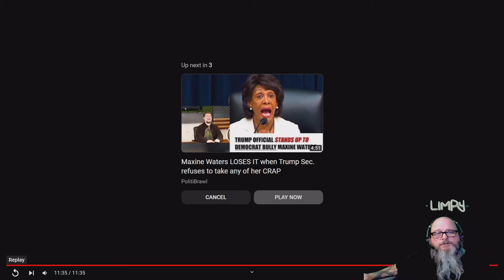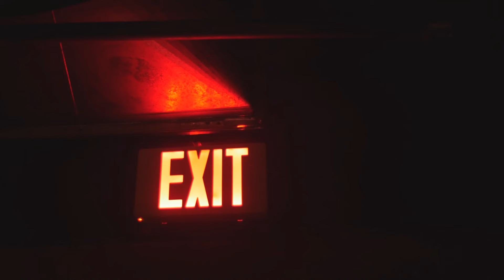FIRE Destroyed Bryan’s Shop! Reaction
@TurboJohnRacing posted this a couple of days ago..
FIRE Destroyed Bryan’s Shop! Total Loss: Cars, Parts, Projects, Equipment, Tools, History. Gone

Heart breaking destruction!  Bryan's shop burnt down last night!  Fire is always hard, and it shows no mercy!  Unfortunately, Bryan was not at the shop, he has been down in Wilmington helping on other projects with Randy but unfortunately got the call last night around 10pm that there was a fire!  Fire department was quick to the scene, but by the time they arrived it was too late and the entire roof was engulfed.  Customers and friends projects, and 35 years of Bryan's tools and equipment are a total loss!  His home and his moms home are now without water and power since it will all need to be rewired and approved.  If anyone would like to help, it would be greatly appreciated:

One of the cars destroyed in the fire is the red Mustang that belonges to Tyrek Dozier.  He has been building this car from his deployment money over the years and it was almost ready to go racing.  But now the car is destroyed.  We are hoping some parts and pieces made it through the fire, but the body, chassis, electronics and wheels are a total loss.  This guy is a great dude, and could use all the help as well.

Another car lost in the fire is Tony Daye's Nova.  I don't know a lot abut the car, but it was a very solid car that was getting backhalf and a ton of updates to make it more competative.  The roof collapse was really hard on the body and chassis.  The rebuild process will be extensive.

I really appreciate everyone sharing this and pray that no one else ever has to live this nightmare!  I hope we can help these guys rebuild their dreams!  Thanks ya'll.